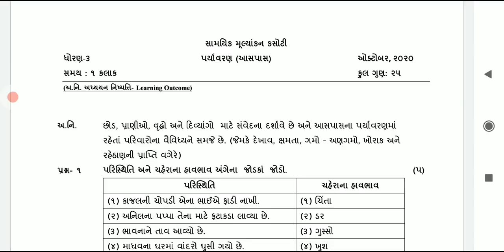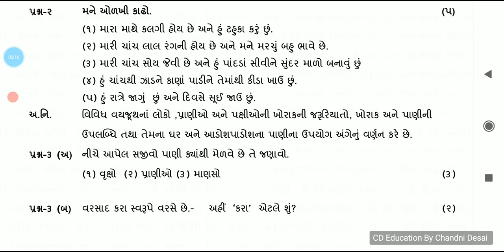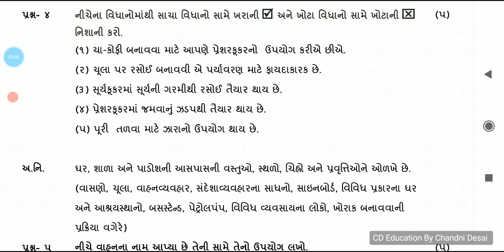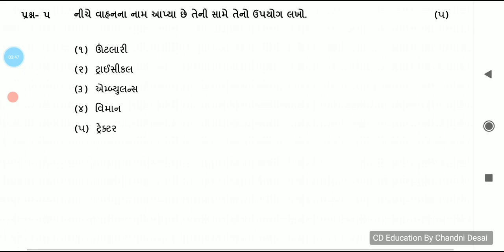Ekam kasoti October std-3 paryavaran Aaspaas std-3 October Test